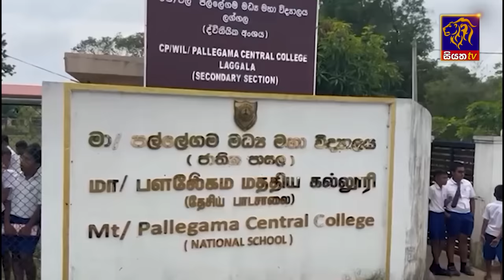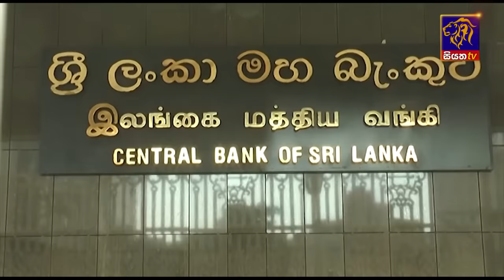Siyatha News | 06.00 AM | 02 - 03 - 2024